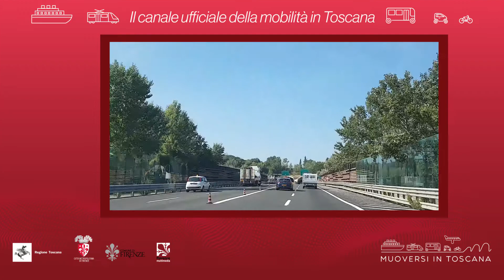Muoversi in Toscana - Edizione delle 12 del 1° aprile 2020